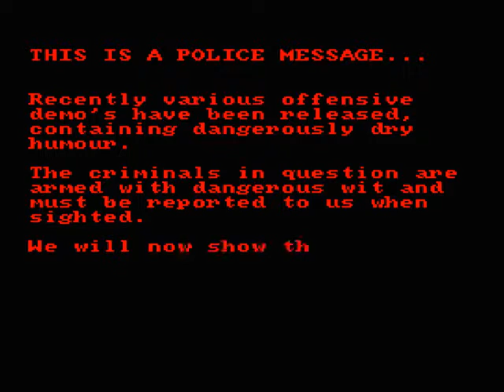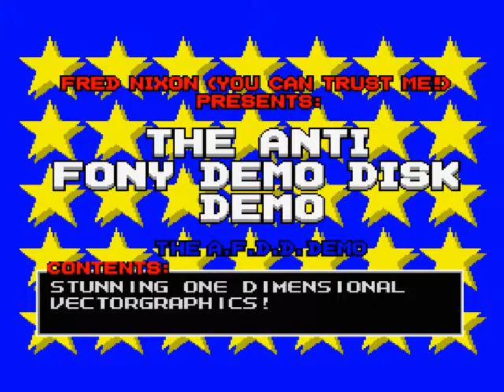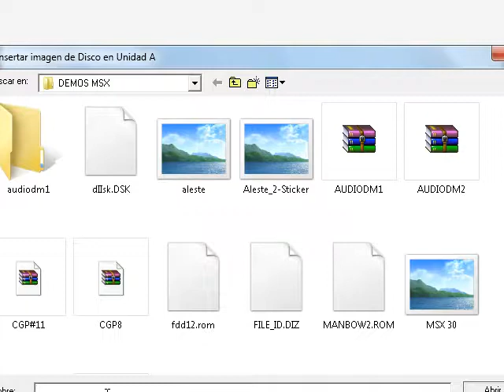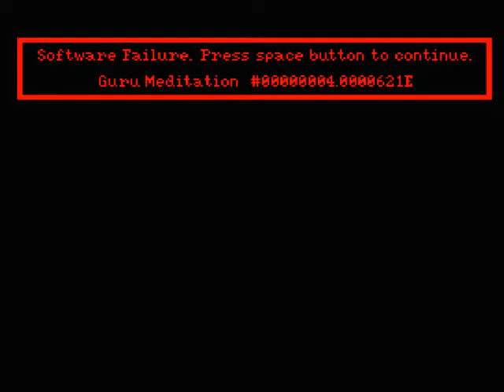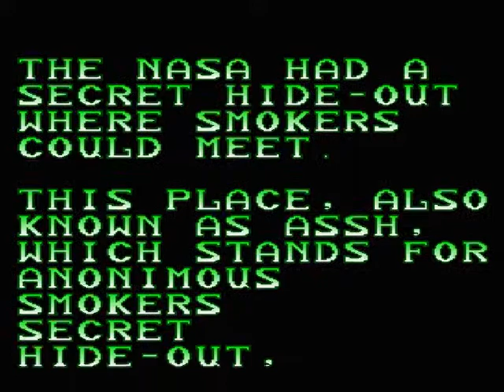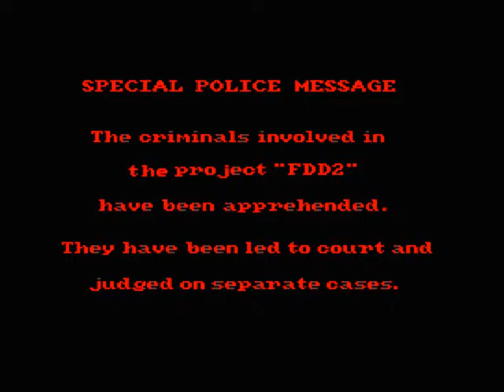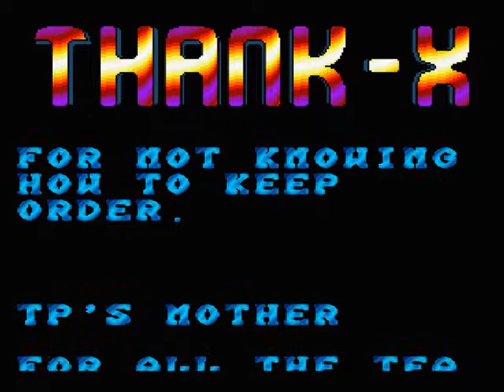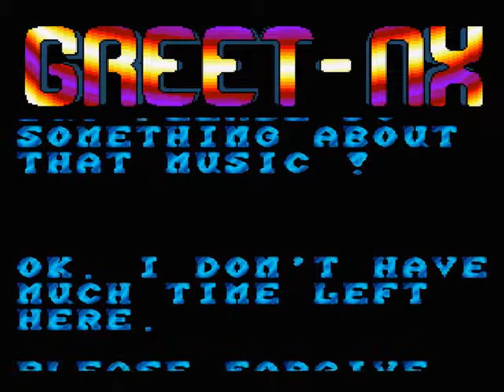MSX DEMO FONY DEMO DISK 2 ......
DEMO DE MSX FONY DEMO DISK 2 .